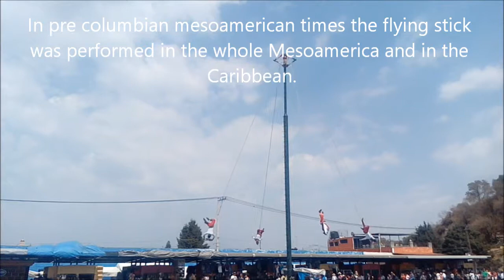Ciudad de Cholula segunda parte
Pues comparto este humilde vídeo sobre Cholula y sobre todo el fin es principalmente transmitir información por si alguien visita esa bella ciudad sepan algo de lo que pueden visitar.